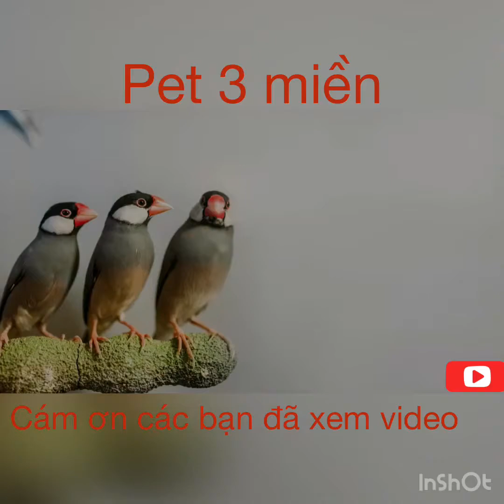Tốp 8 loài vẹt bự con mà bạn không thể bỏ qua nếu có ý định nuôi chim hoặc vẹt cảnh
Mọi người ơi nhớ đăng kí kênh ủng hộ mình nhé và đừng quên like-chia sẻ để kênh có thêm nhiều tương tác ạ.Cám ơn mọi người.Chúc mọi người nhiều sức khoẻ để cùng nhau vượt qua đại dịch này